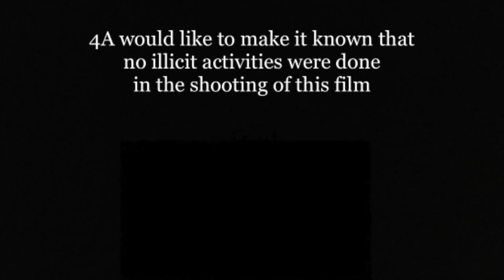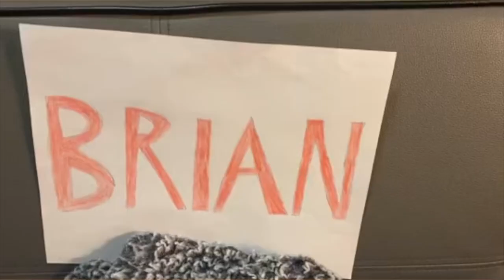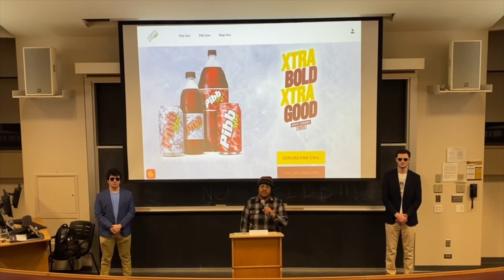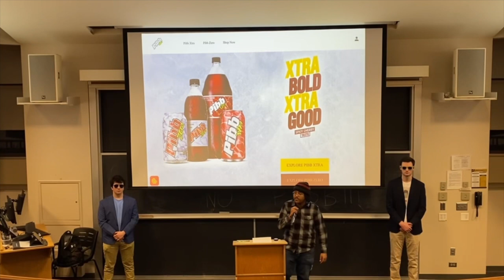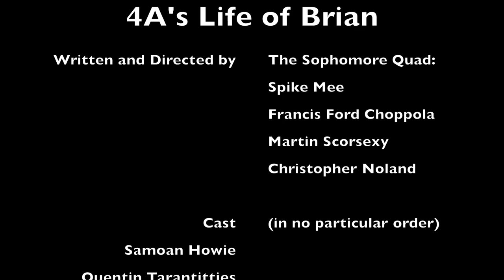O'Neill 4A presents: 4A's Life of Brian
A Spike Mee, Martin Scorsexy, Francis Ford Choppola, and Christopher Noland production.